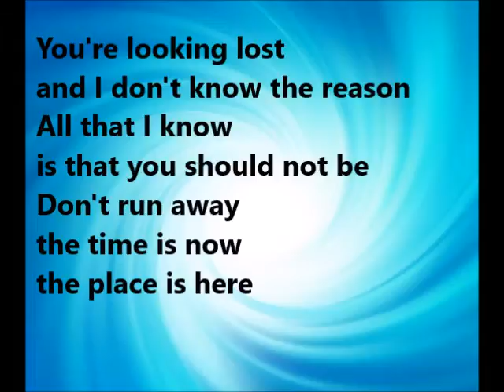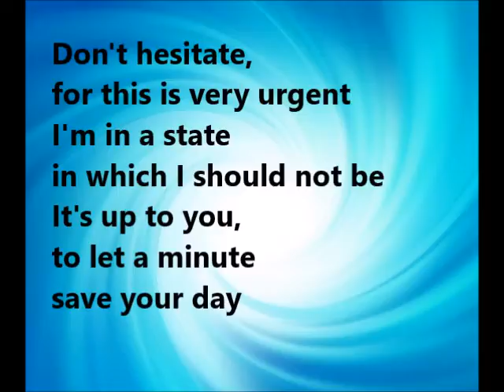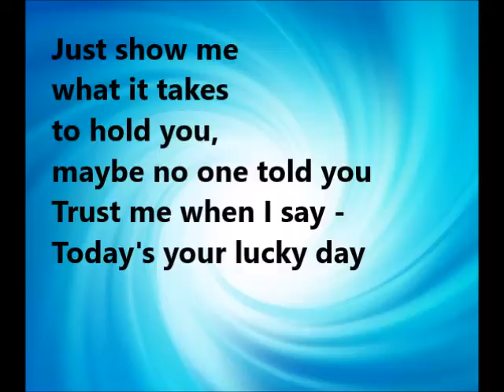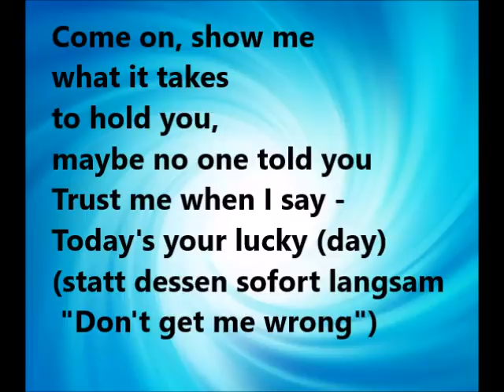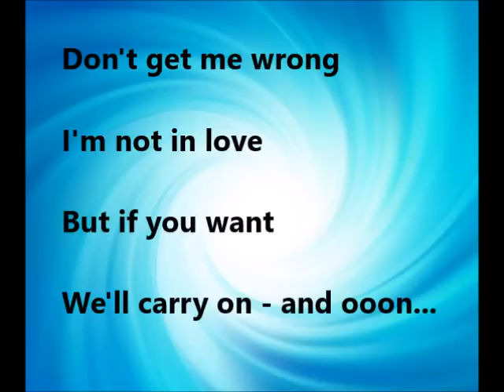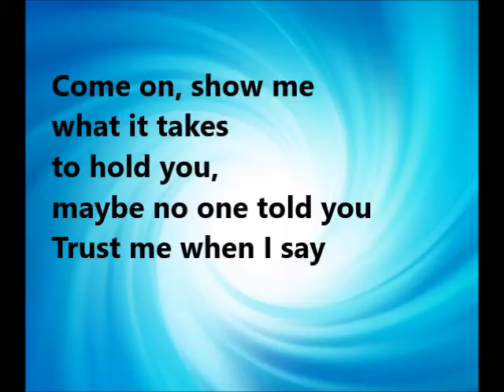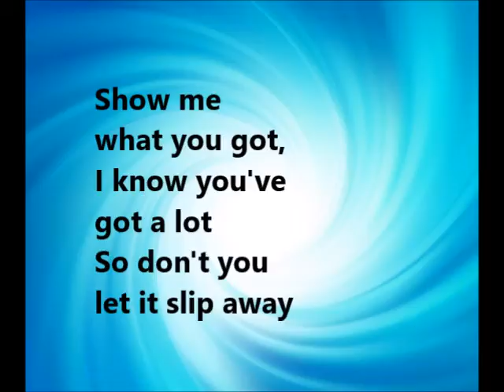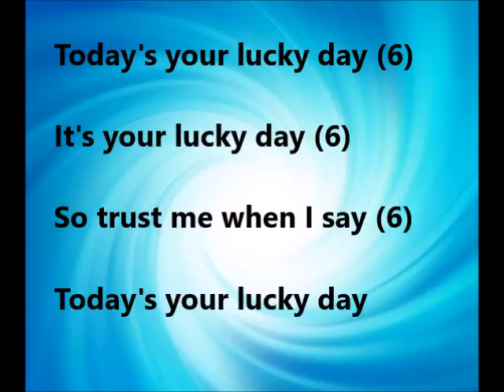Lucky Day Sasha Karaoke Cover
selbst gebasteltes Karaoke Cover,